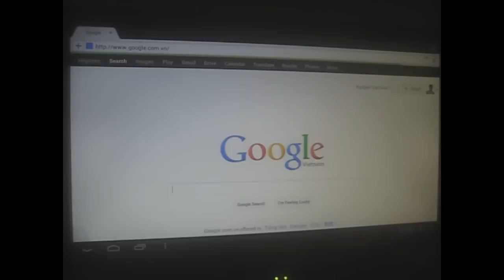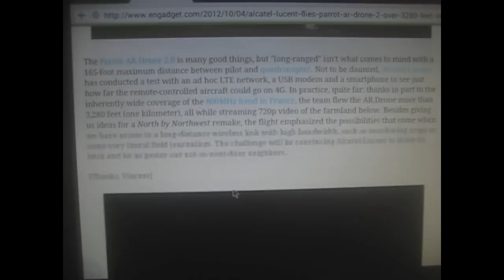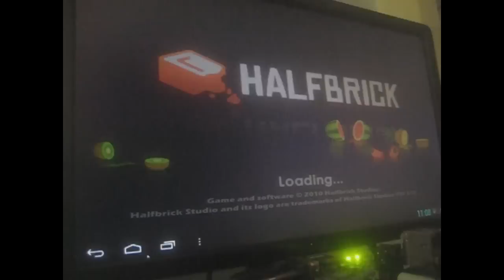Jelly Bean (Android 4.1) on Pandaboard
Quite a good stuff but no audio support & watching video online sucks all the time :(

fun time with Fruit Ninja  by the way :))